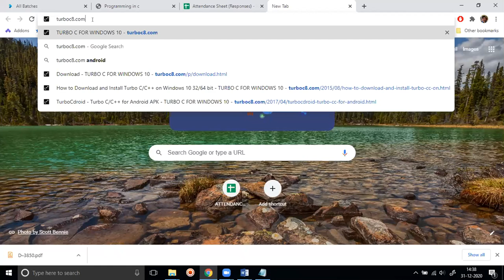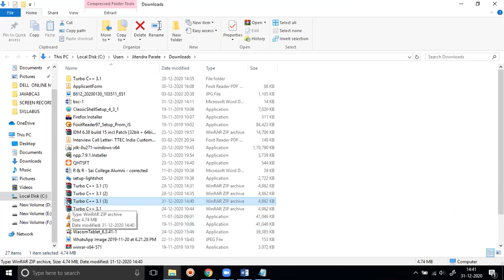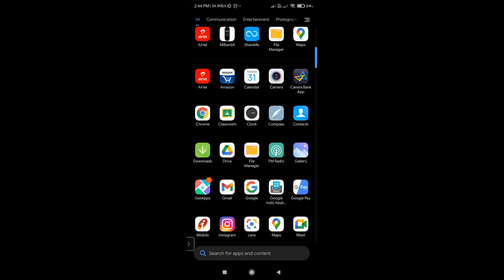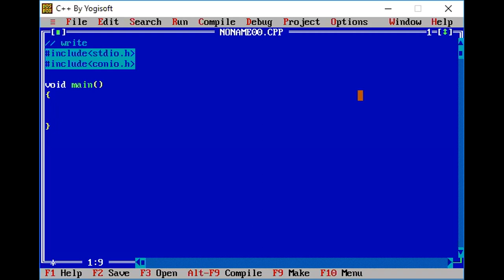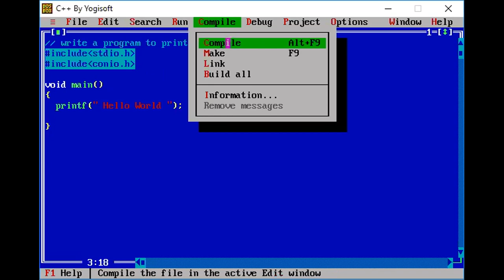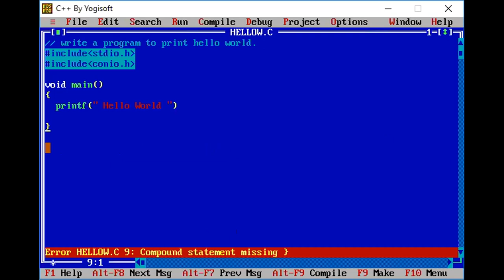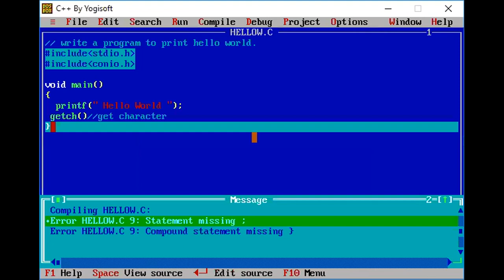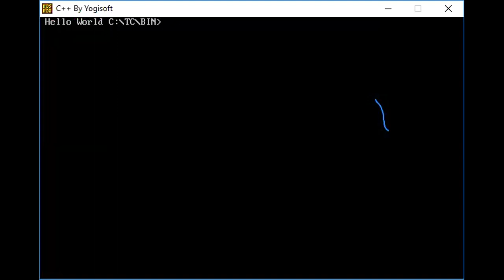31 DEC 2020 STRUCTURE OF C REVISION pgdca